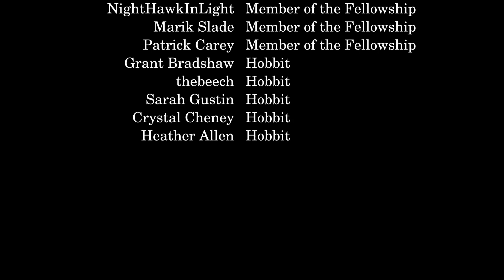20 Years of The Fellowship of the Ring: A Retrospective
Twenty years ago one of the greatest movie experiences ever came to theaters.  What made it so great?  What is its legacy?  Here are my thoughts.